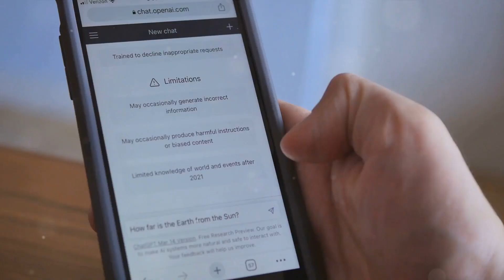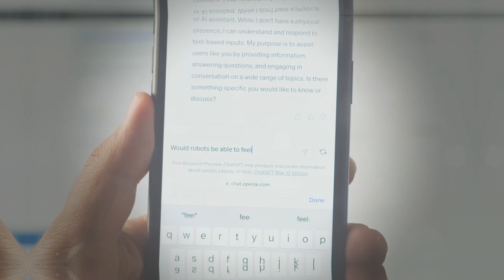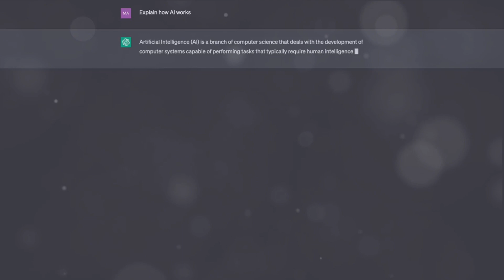Comparing Google Gemini Pro and ChatGPT 4 - The Latest AI Technologies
In this video, we're going to compare two cutting-edge AI technologies – Google Gemini Pro and ChatGPT 4.

Are you curious about the capabilities and features of these AI powerhouses? Look no further! We've done extensive research on both products, and we'll provide you with a breakdown of their strengths, weaknesses, and everything in between.

Join us as we explore how Google Gemini Pro and ChatGPT 4 are revolutionizing the AI landscape. We'll discuss their performance, potential applications, and the industries that can benefit from their advancements.

With available product information as our foundation, we'll present you with an unbiased analysis, helping you make informed decisions about these AI technologies.

If you're fascinated by the latest innovations and advancements in AI, this video is a must-watch! Whether you're a technophile, an AI enthusiast, or simply curious about the future, you'll find valuable insights right here.

OUTLINE:

00:00:00 Introduction to Google Gemini Pro and ChatGPT 4
00:01:09 Language Understanding
00:01:39 Adaptability
00:02:04 Accessibility
00:02:27 Conclusion